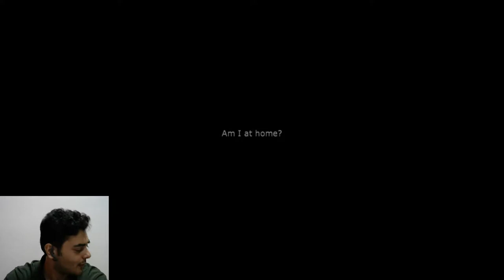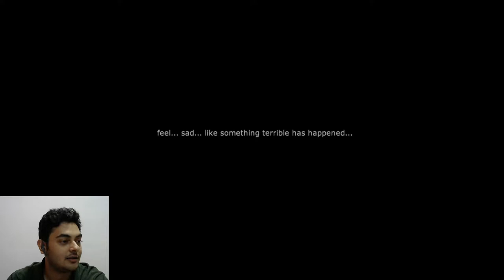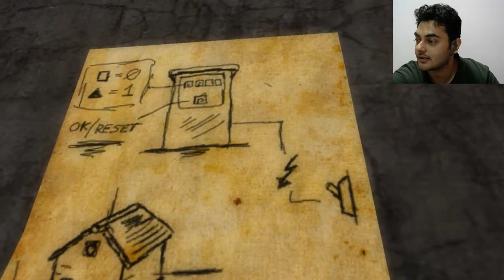I COULDN'T DO IT... | Nowhere: Lost Memories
My first forfeit..